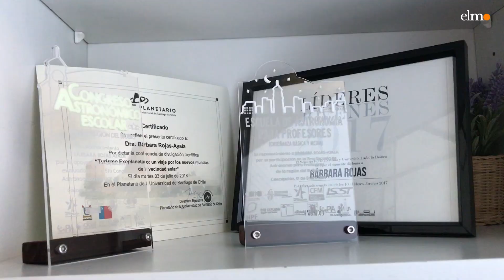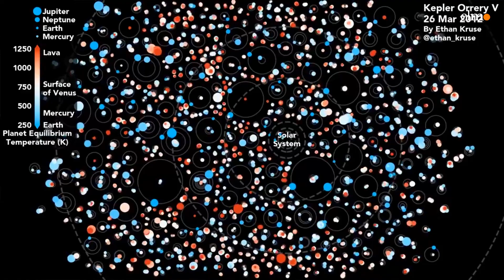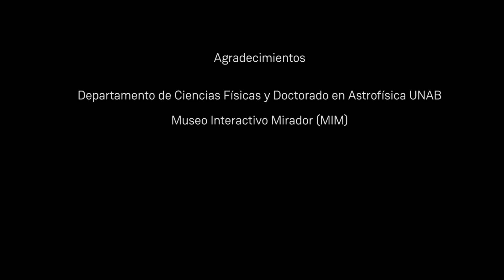La ciencia estelar de Bárbara Rojas en el capítulo estreno de "Homo Science"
La ciencia estelar de Bárbara Rojas en el capítulo estreno de "Homo Science": el nuevo programa científico de El Mostrador

La astrónoma e investigadora de la Universidad Andrés Bello forma parte de la nueva generación de científicas que tomó la posta que inició María Teresa Ruiz al estudiar las estrellas. Su campo de investigación lo constituye el estudio de los planetas extrasolares para determinar su composición y, de esta forma, concluir si estos mundos, que están en órbita alrededor de una estrella, podrían ser habitables. Desde 1995 a la fecha los planetas descubiertos fuera del Sistema Solar superan los 4 mil y su número va en aumento progresivamente. Homo Science -el programa científico que surge de la alianza de El Mostrador con la U. Andrés Bello y que conduce el editor periodístico de este medio, Héctor Cossio- estrenará cada sábado un nuevo capítulo con la ciencia de frontera que realizan científicos chilenos.